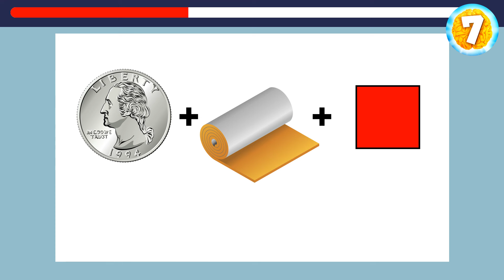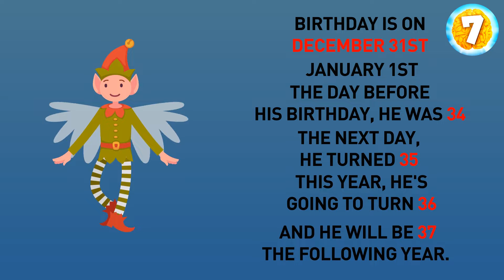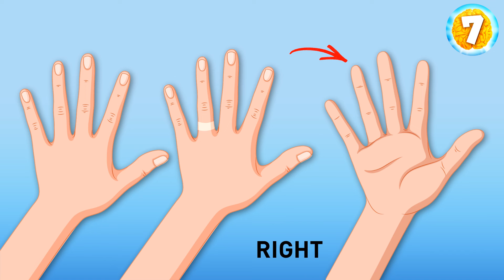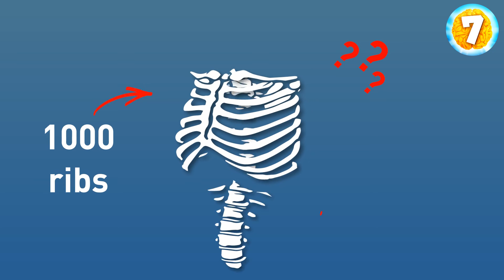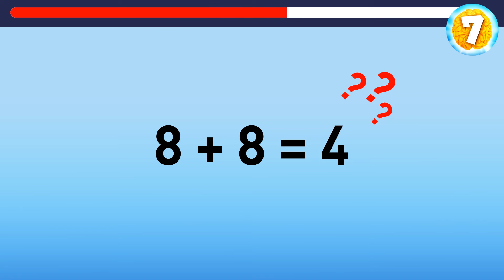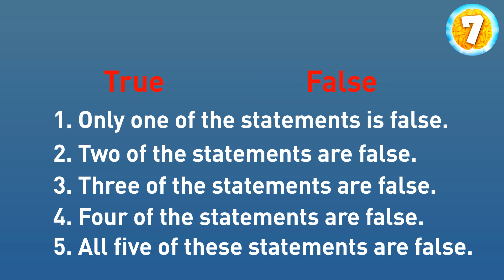Instant Insight: Unravel Mysteries in Just 7 Seconds